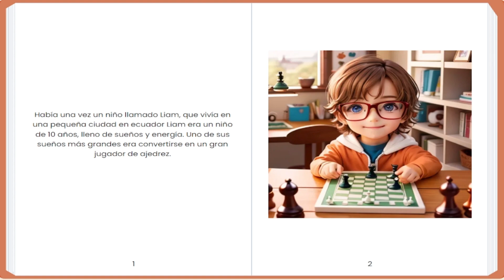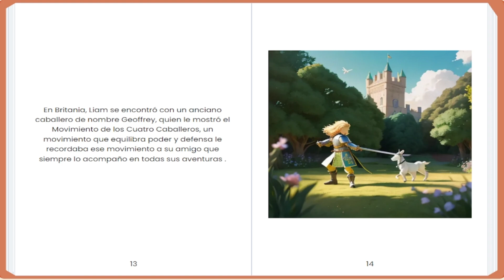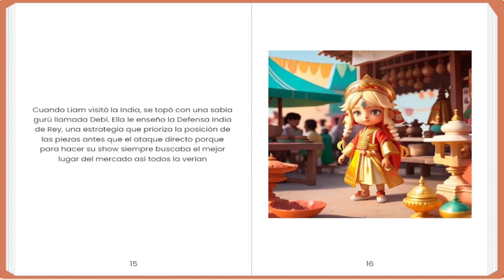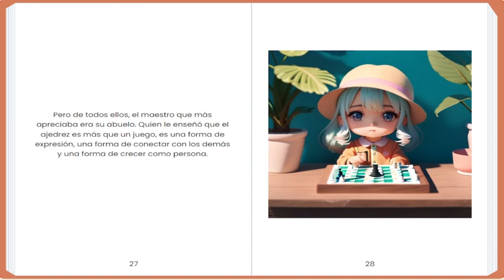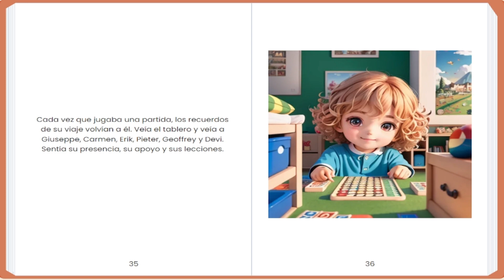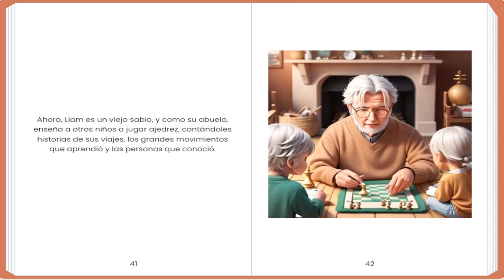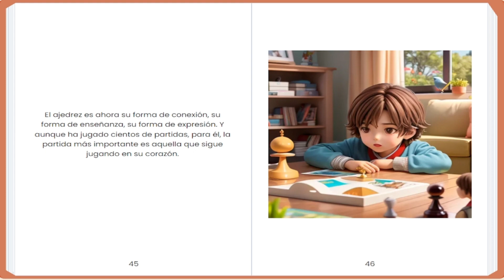AudioBook Worldwide Adventure in Search of New Moves and Fascinating Characters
"Embark on a thrilling journey with a 10-year-old chess prodigy as he roams the globe, unraveling the mysteries of chess, and encountering captivating characters in every city he explores. Join the adventure and witness the magic of chess as you've never seen it before.